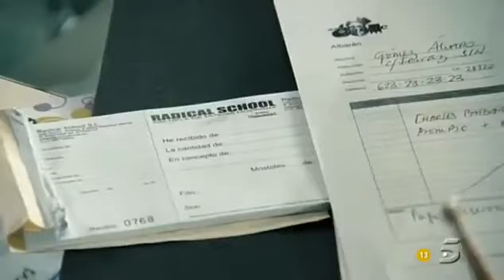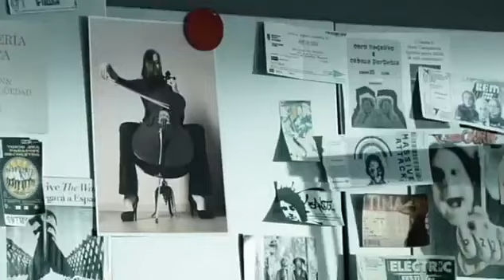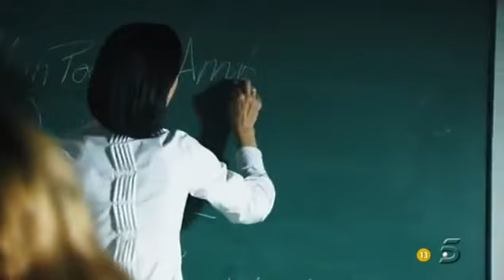Angel o Demonio capitulo 10: La noche sin luna.